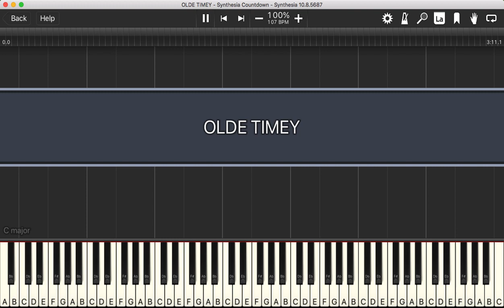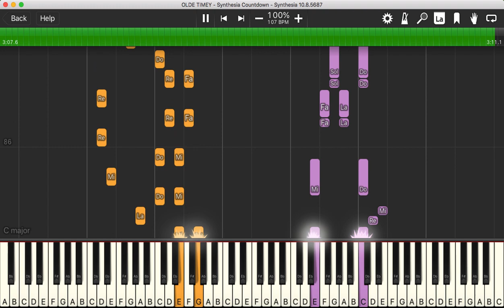Kevin MacLeod - Olde Timey